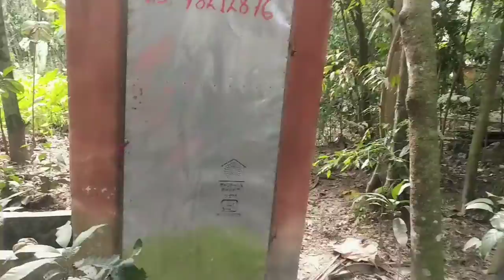New Funny 😂comedy video 2021#Funnycomedyvideo